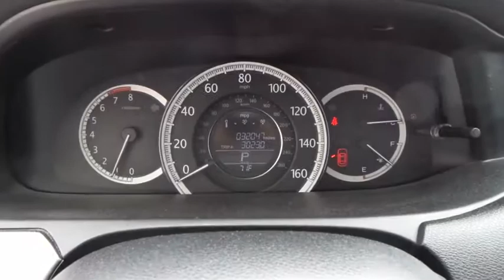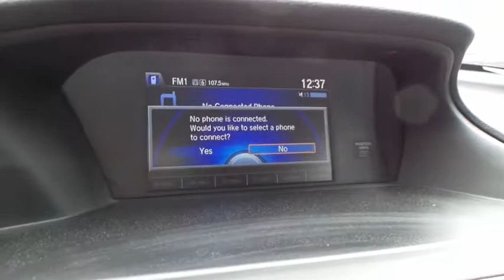2014 HONDA ACCORD Henderson, Las Vegas, Laughlin, St George, Flagstaff, AZ P14289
Child Safety Rear Door Locks,Dual-Stage Multi-Threshold Front Airbags,LATCH Child Safety Seat Anchors,Rearview Camera w/Guidelines,Security System w/Remote Entry,Side-Curtain Airbags w/Rollover Sensor,SmartVent Front Side Airbags,12-Volt Auxiliary Power Outlets,160-Watt AM/FM/CD/MP3/WMA Player,6-Speaker Audio System,Active Noise Cancellation & Sound Control,Bluetooth HandsFreeLink,Bluetooth Streaming Audio,Dual-Zone Automatic Climate Control System,I-MID w/8-Inch Screen,Internet Radio Capability,Power Windows w/Driver Auto Up/Down,Programmable Power Door Locks,Rear Window Defroster,Steering Wheel-Mounted Cruise Control,Tilt/Telescopic Steering Column,USB Audio Interface & Auxiliary Audio Input,Daytime Running Lights,Power Exterior Mirrors,Projector-Beam Halogen Auto On/Off Headlamps,Variable Intermittent Windshield Wipers,4-Wheel Disc Anti-Lock Brakes,Electric Power Rack & Pinion Steering,Hill Start Assist,Tachometer,Tire Pressure Monitoring System,Vehicle Stability Assist w/Traction Control